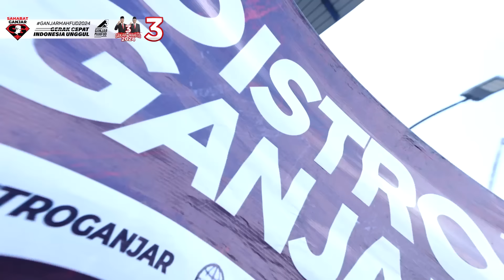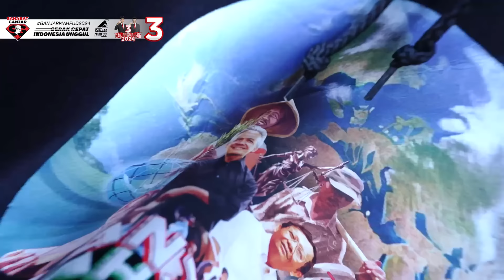PAK NDUL NGAPAIN YA DI MALANG? KOK ADA DISTRO GANJAR?!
Distro Ganjar ada di Pesta Rakyat Malang?

Loh ada Pak Ndul juga disana?

Mendingan kita ikut Pak Ndul keliling Booth Distro Ganjar di Pesta Rakyat Malang yuk.